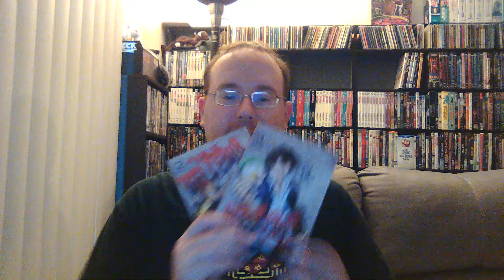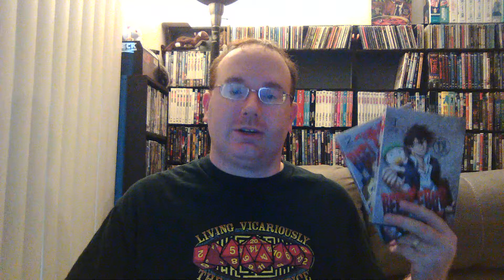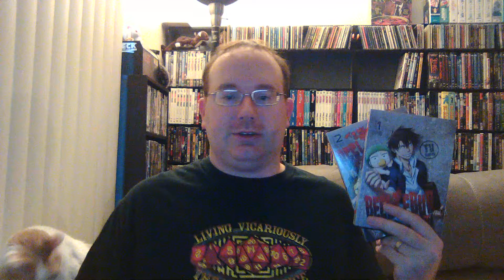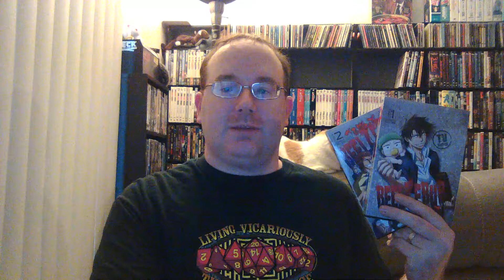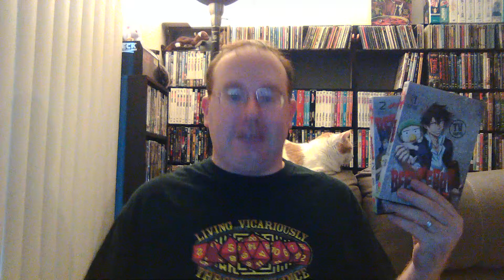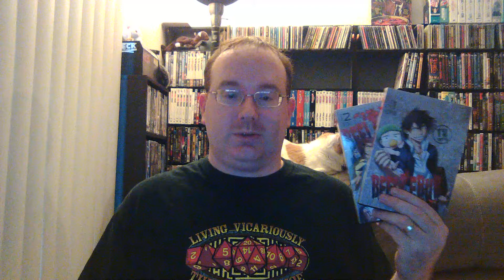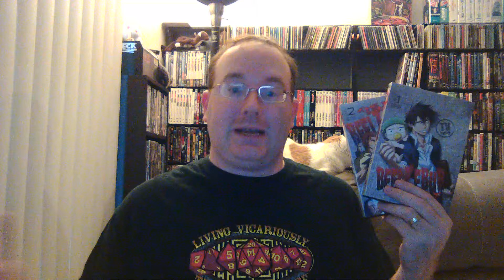DVD Movie Review #218 Beelzebub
There are 2 parts to this so I will point out the first enjoy